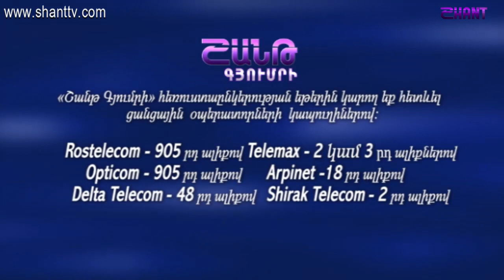Հեռանկար/Herankar-Արա Աբրահամյան/Ara Abrahamyan